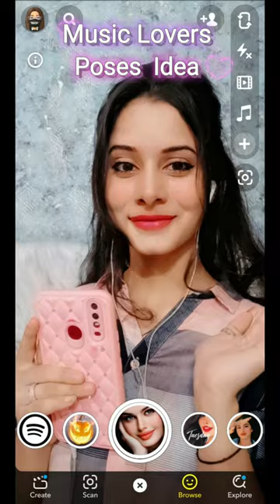Self Poses With Earphones 🎧 Music Lovers Photo Idea At Home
Instagram I'd -pri_sha1222